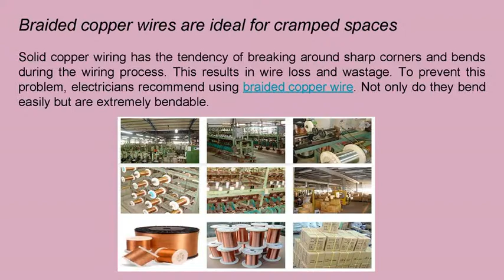Importance of Braided Flexible Copper Wire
Braided flexible copper wires are in high demand in the electric industry. This form of a wire is made using tinned copper. This type of copper has superior corrosion resistance and high conductivity. One can easily solder it in many electrical applications. Braided copper wires are tough and easy to handle. They are used in applications such as grounding, cable shielding and bonding straps.